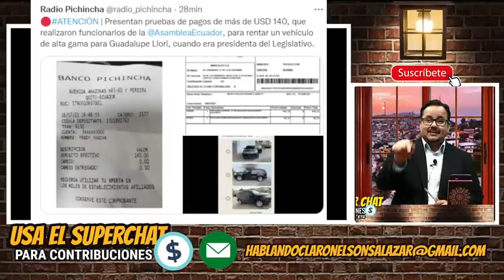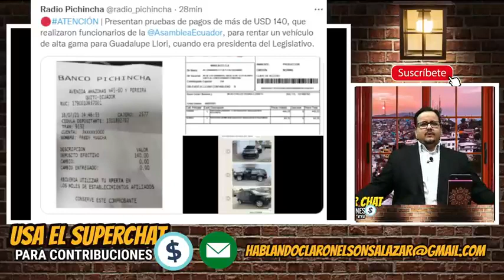La pillaron a Llori. Mira cómo